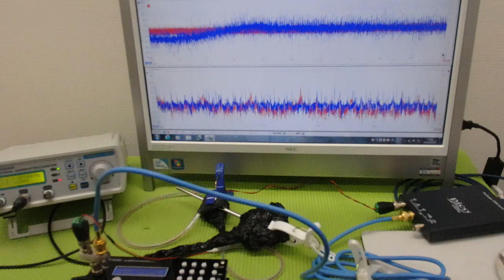メガヘルツの超音波発振制御プローブを利用した実験動画 ultrasonic-labo